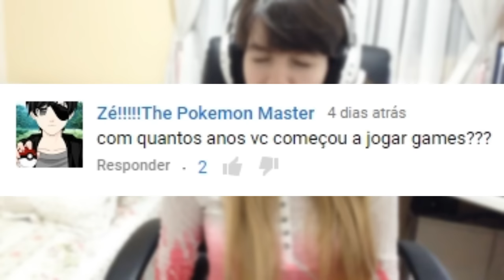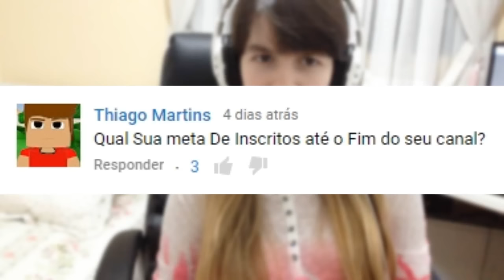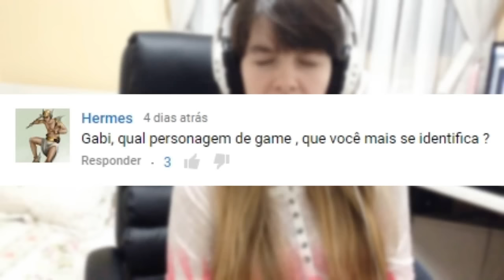DESISTIR DO CANAL? - GABI RESPONDE 2 (parte 2)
DEIXE SEU JOINHA :3
♥ ME SEGUE NAS REDE SOCIAL TUDO ♥